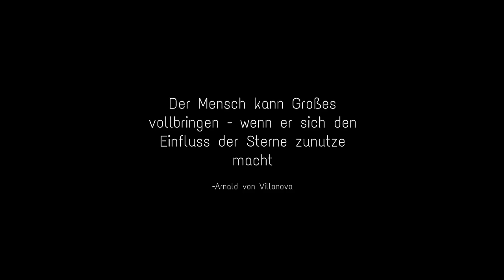Löwenherz zu Hause!❤️🌞🔮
Liebe Löwenherzen💕 ,in  diesem kurzen Vorstellungsvideo, könnt ihr einmal sehen, wie ich aussehe und den Platz, wo ich für Euch die Orakel drehe ❤️😘! Außerdem plaudere ich ein bißchen übers Kartenlegen und über die Astrologie 💫🤩!

Wer eine persönliche Legung bei mir buchen möchte und wissen will, wie es persönlich weitergeht, schau bitte auf meine Homepage ❤️
Ich biete bis zum 1. Ich schicke Dir dann dein ganz persönliches Reading per mail.

Meine Löwenherzbecher, sowie meine selbstgemalten Tarotbilder findest Du in meinen Shop. ❤️🌞